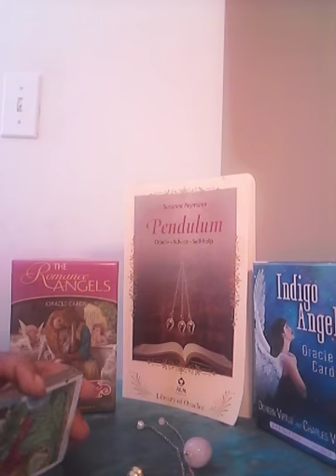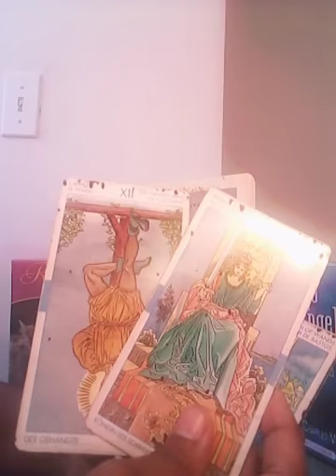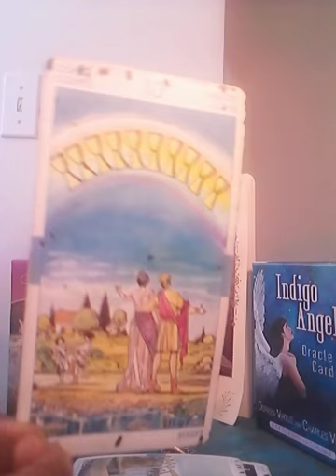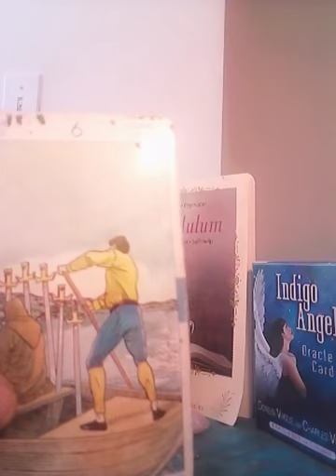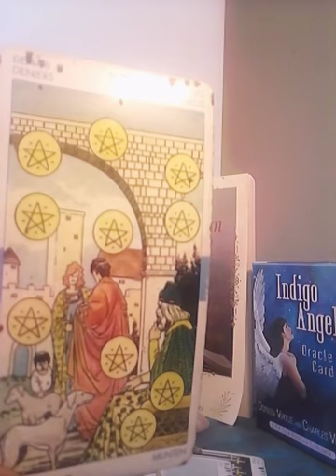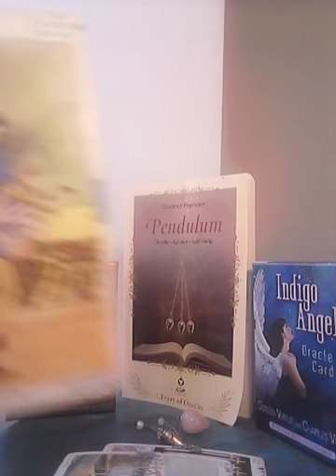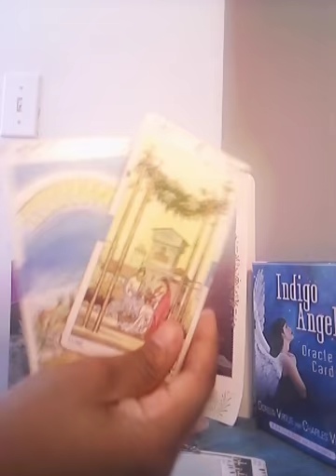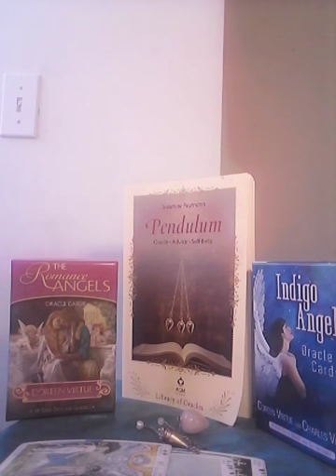Leo July General Reading"They want a commitment"